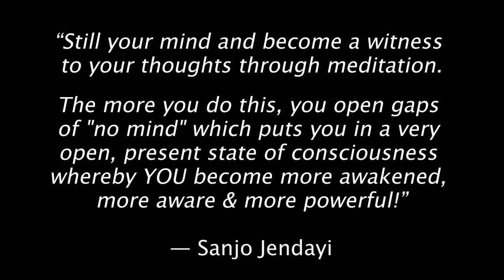Wake Me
Nostalgic Zoom call reunites band into epic jam...

written by C Lanzbom, Noah Chase, Aaron Andres

Performed by:

Inasense [NKA Soulfarm]

Noah Chase: Guitar and Vocals
C Lanzbom: Electric Guitars
Mark Ambrosino: Drums
Jay Weissman: Bass
Joel Diamond: Hammond Organ
special video appearance by Jeff Langston on bass

Audio produced and mixed by C Lanzbom, Sherwood Ridge Studios

Video by Jay Weissman, Soundview Studios